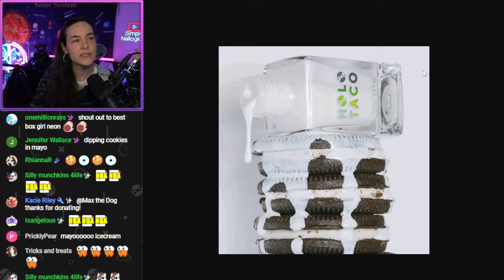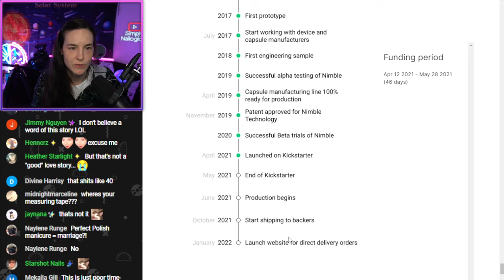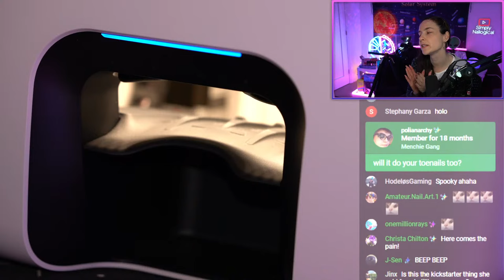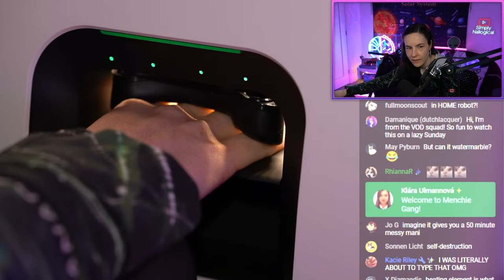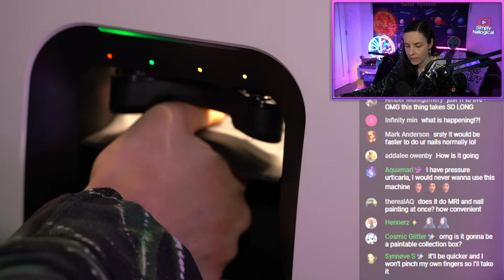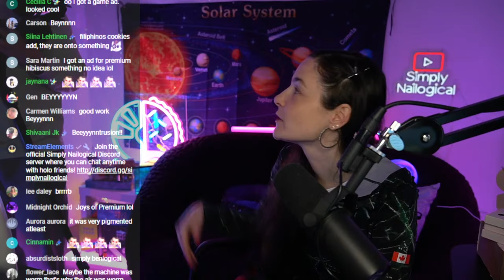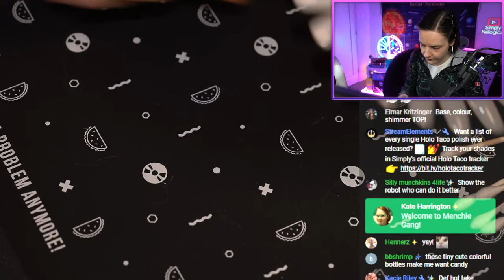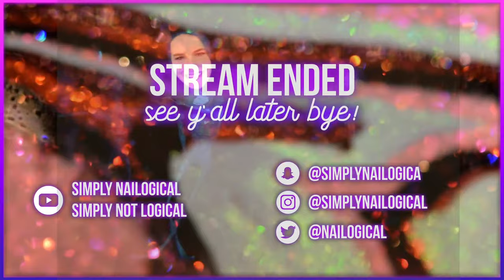Robot Paints My Nails🤖💅 🔴LIVE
HOLO THERE! Today we're letting a robot paint my nails in 2024??? 💅 Press X to remain a machine🤖. See you in the chat👀 Saturday 11AM ET / 8AM PT

00:00 - Stream starting soon
03:07 - HOLO! Stream starts and Simplynailogical returns
06:19 - Something sweet is coming to Holo Taco…🍭
13:41 - Today’s non-sponsored robotic agenda 🤖
21:27 - Beyyyn take a photo for scale 📸
32:52 - Turning Nimble on and exploring colour options
42:23 - Beginning my practice manicure 👀
57:47 - My hand is being scanned and painted 😱
01:27:08 - First four finger results
01:32:41 - Hacking the robot’s system to paint my thumb 😈
01:47:34 - Full hand reveal 💅
02:09:49 - Battle of the nail-painting bots
02:12:28 - Poll: Which nail robot is a better deal?
02:16:15 - How easily is this mani removed? 🤔
02:24:30 - Comparing Holo Taco and robot capsule formulas
02:47:38 - Stream ends; see y'all later, chai! 👋